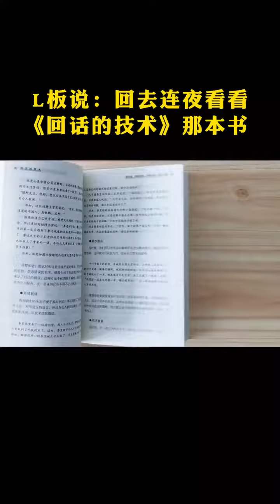回话，是人际交往中一门重要的沟通技术，是行走社会赢得成功的必备技能。回话的技术